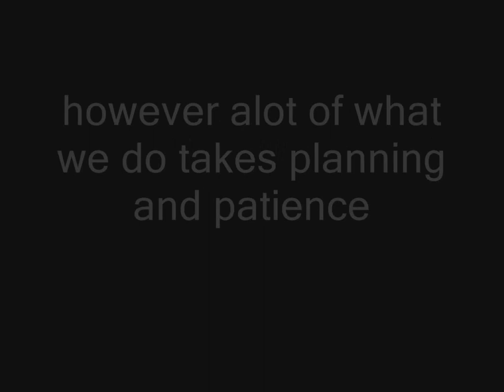Eve Online Pvp The griefer's dance " Nidhoggur kill "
A lil vid of us taking down a Nidhoggur with just a handful of cruisers and smaller. Thanks to Advocated Destruction and Invicta for joining in

Was it a gank? Yes it was. Did it take a bit of planning and patience? Yes it did. Was it fun? Yes,yes it was.

Ships flown: Huginn